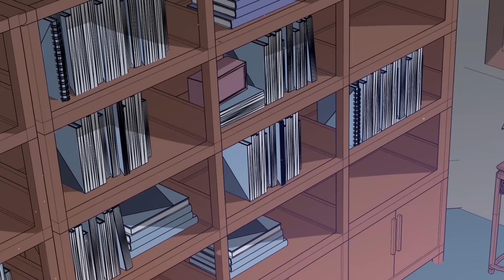MOVIE【王爷是个妻管严】王爷被皇帝刺杀，王妃为王爷挡剑！王爷痛哭💓|clip 萌宠狐狸翻身记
💓剧名【Drama Name】：王爷是个妻管严 （The king is a hen-pecked husband）

❤️【动漫简介 synopsis】京城众多女子都想嫁入王府，但王爷从不近女色。某天王府来了一个小狐狸，王爷把它当宠物养着……不过……小狐狸不见了，但来了个大美女，她竟然可以自由出入王府！

Many women in the capital want to marry into the royal family, but the king never gets close to women. One day the king's house came a small fox, the king kept it as a pet But the small fox disappeared, but came a big beauty, she was even free to go in and out of the king's house!